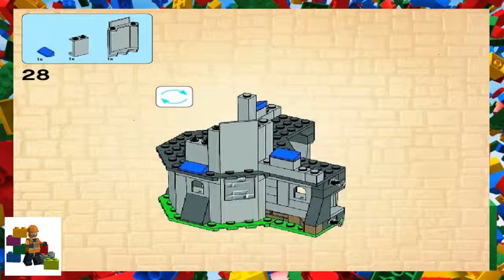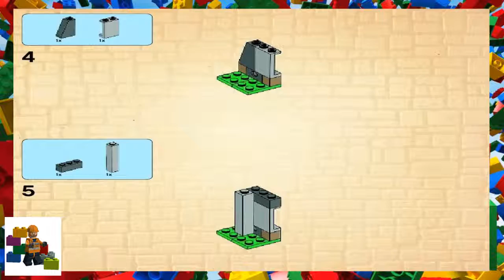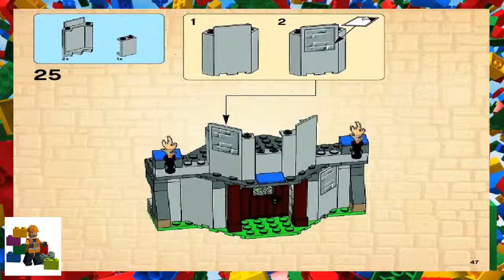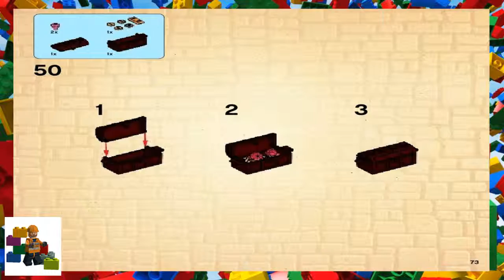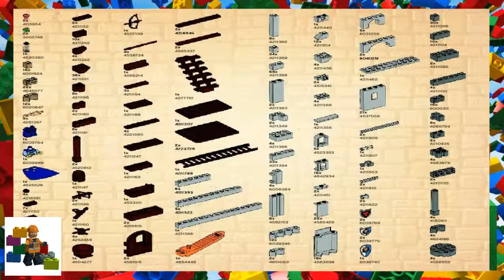LEGO instructions - Castle - 70404 - King's Castle (Book 3)